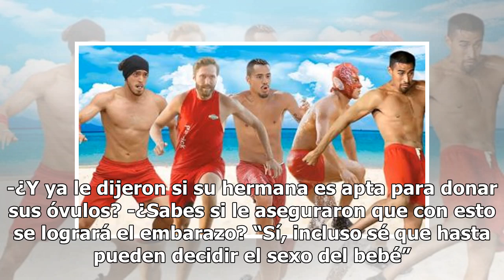Erika Zaba se sometió a una fertilización y no se logró, ¡su hermana le donó sus óvulos!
La cantante Erika Zaba, de 40 años, no ha parado en los intentos para cumplir su sueño de convertirse en madre junto a su esposo, Frank Oliveros, de 46, quienes este año se sometieron a dos tratamientos de fecundación in vitro sin éxito. Hace unos días captamos a Jessica, de 30, hermana menor de la ...